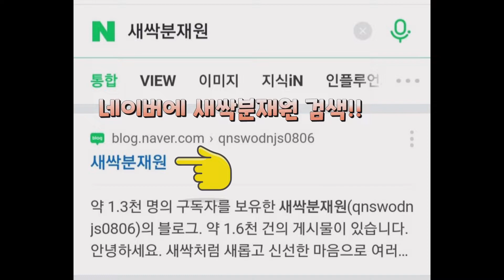[분재만들기] "적송 소나무" 분재 개작 과정 - 새싹분재원TV Sprout Bonsai TV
[분재만들기] "적송 소나무" 분재개작과정  - 새싹분재원TV Sprout Bonsai TV